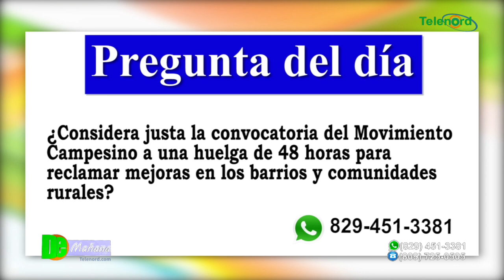Movimiento Campesino convoca a huelga los días 14 y 15 de octubre en SFM